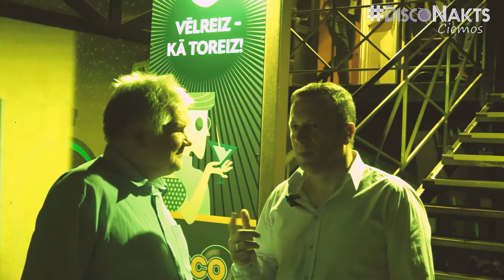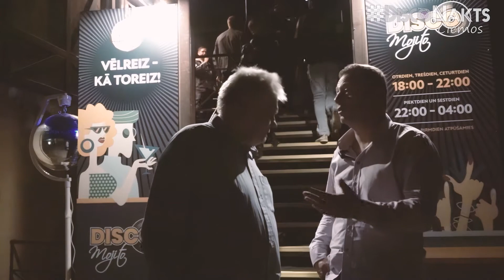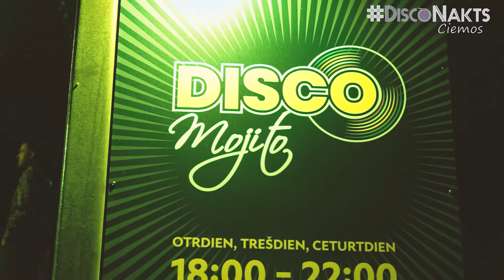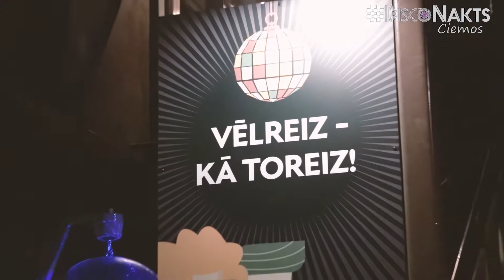Disco Mojito bāra sarunas. Andis Ožets.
Saruna ar vīru, kurš neapšaubāmi Tukumā ir ar vislielāko pieredzi mūzikas klubu izveidē. Andis Ožets dalās pārdomās par dzīvi, savu pieredzi un izsaka vēlējumus Disco Mojito. Priekā! Vairāk